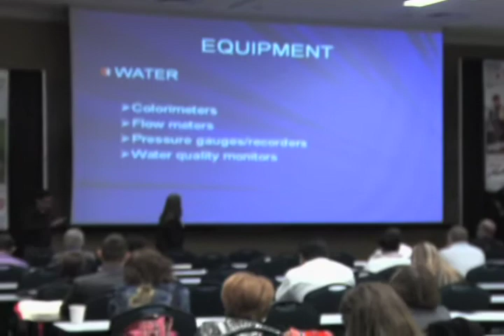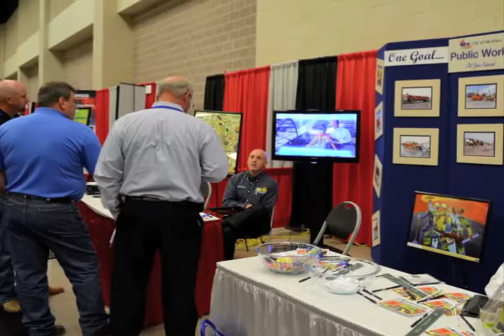2013 South Texas Hurricane Conference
Hidalgo County Health and Human Services, Hidalgo County Emergency Management and the City of McAllen partnered together for the 2013 South Texas Hurricane Conference. The two day event was held at the McAllen Convention Center on May 8-9, 2013.

The conference featured seminars by emergency management leaders, law enforcement officials and preparedness trained professionals. More than 500 participants registered and attended the conference, which was free of charged. The attendees were treated to a large exhibit hall containing dozens of vendors and emergency vehicle demonstrations.